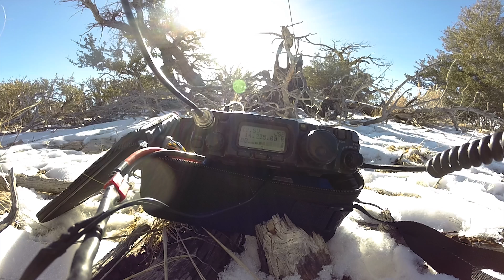Mountains to Desert Hiking with Ham Radio for W6CT 060 SOTA (Summits On The Air)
Kevin and I hiked two peaks in the Big Bear mountain range on 01-22-18.  This was a short stroll on a gravel road with a dusting of snow in some areas.  Once at the top we found an active rock quarry mine with the big dump trucks hauling loads down to the desert floor.  We sat on a perch looking north toward the desert and the Lucern Valley.  Enjoyed a few local QSO's on VHF before hitting HF for some US contacts.  Kevin and I had dueling ham radios on 20m and you'll have to see why we joke about Elecraft being made by MFJ!

For all you way to serious people, it's all about the antenna of course!